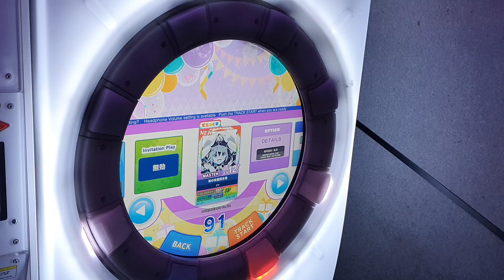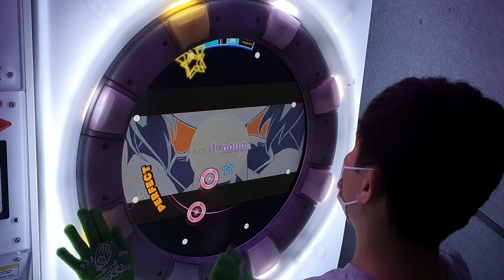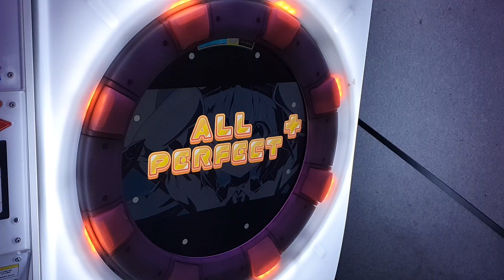[Maimai FESTiVAL] 秋の未確認生物 (MASTER/12+) ALL PERFECT+ *60fps*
Maimai でらっくす FESTiVAL

秋の未確認生物 / 子牛 feat.音街ウナ